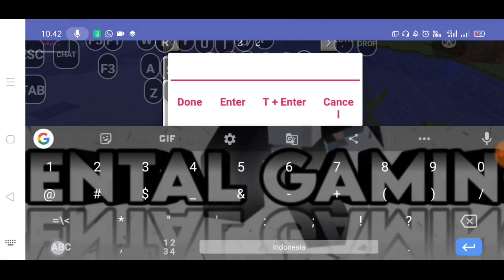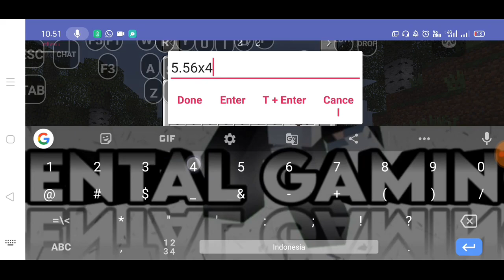Review Mod Modern Warfare Mcinabox Minecraft indonesia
Oke kali ini aku bakal share Review Mod Modern Warfare Mcinabox Minecraft indonesia

Mod ini dibuat dengan tujuan memberi semua orang sesuatu yang lebih baik dari sebelumnya. Senjata 3D adalah cerita lama; tapi senjata 3D model HD dengan tangan berkualitas tinggi dan animasi reload adalah cerita baru